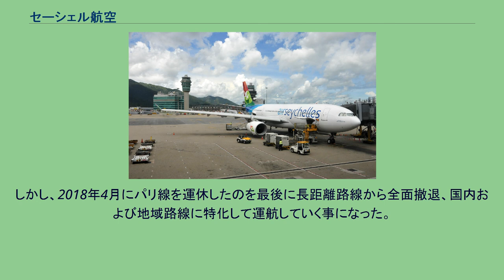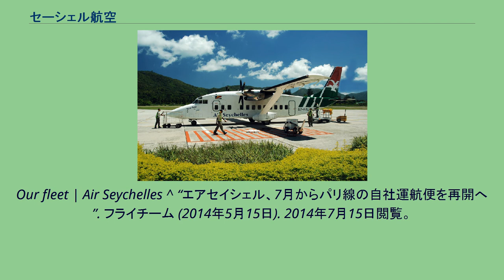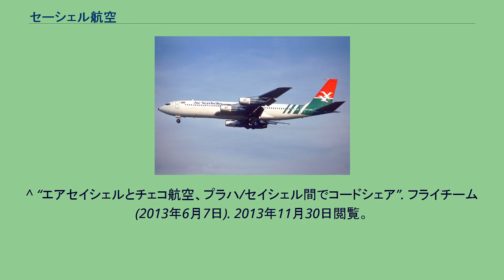セーシェル航空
セーシェル航空（セーシェルこうくう、英語: Air Seychelles）は、セーシェル共和国のセーシェル国際空港を本拠地とする航空会社。
同国のフラッグ・キャリアである。
セーシェル航空が運航していたエアバスA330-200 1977年設立。
1983年には国際線サービスを開始し、フランクフルト、ロンドンに就航。
セーシェル国際空港をベースに近隣諸島との路線及びアフリカ・中近東・インドへの路線を運航している。
また、長年にわたり、日本への乗り入れを希望していたといわれている。
イギリス国防省と契約し、2010年1月より英国本土とフォークランド諸島を結ぶチャーター便の運航を行っていたが、翌2011年第3四半期で終了した。
2011年に新塗装を導入したのと前後して事業戦略の見直しに着手。
2012年にはアラブ首長国連邦のエティハド航空が株式の40％を取得し、戦略的な提携関係を進めている。
これに伴い、自社のマイレージサービス“セーシェル・プラス”がエティハド航空の“エティハド・ゲスト”に統合された。
路線展開では、エティハド航空のハブであるアブダビに就航し、同社とのコードシェア便運航を開始。
それまで運航してきたシンガポール線を休止する一方で、香港線の新規開設やパリ線の再開を通して長距離路線を拡充した。
しかし、2018年4月にパリ線を運休したのを最後に長距離路線から全面撤退、国内および地域路線に特化して運航していく事になった。
新規導入したエアバスA320NEOでは、ビジネスクラスとエコノミークラスの2クラス制機内サービスを導入している。
ワイドボディ機材のエアバスA330-200は全機退役済。
以下の航空会社とコードシェア提携を結んでいる。
2021年1月現在、セーシェル航空の機材は以下の通りである。
Our fleet | Air Seychelles ^ “エアセイシェル、7月からパリ線の自社運航便を再開へ”. フライチーム (2014年5月15日). 2014年7月15日閲覧。
^ “エアセイシェル、競争激化で4月からパリ、アンタナナリボ線を運休へ”. フライチーム (2018年1月29日). 2019年5月19日閲覧。
^ “エアセイシェル、ヴィクトリア/アンタナナリボ線の季節便 週2便で”. フライチーム (2019年2月15日). 2019年5月19日閲覧。
^ “キャセイパシフィックとエアセイシェル、12月からコードシェア”. フライチーム (2013年11月22日). 2013年11月30日閲覧。
^ “エアセイシェルとチェコ航空、プラハ/セイシェル間でコードシェア”. フライチーム (2013年6月7日). 2013年11月30日閲覧。
^ “Our fleet” (英語). Air Seychelles (2019年2月5日). 2019年10月8日閲覧。